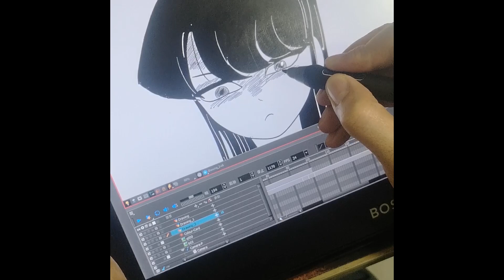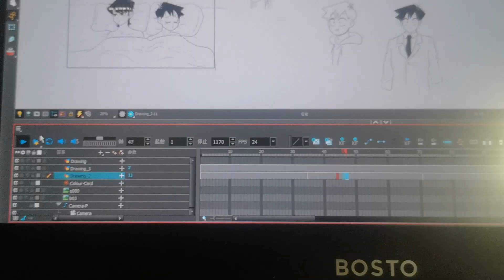Komi san's Nightmare